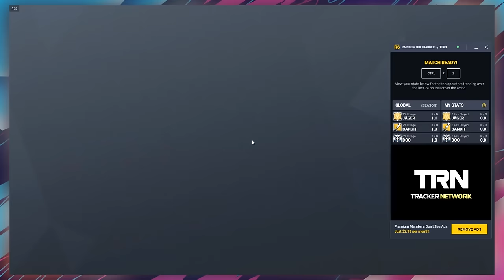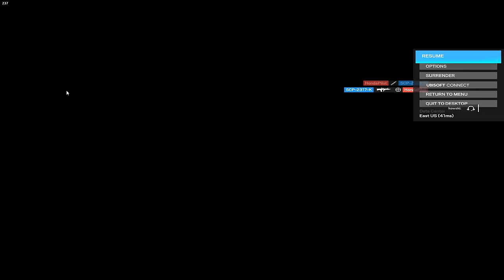bet you've never seen this angle before